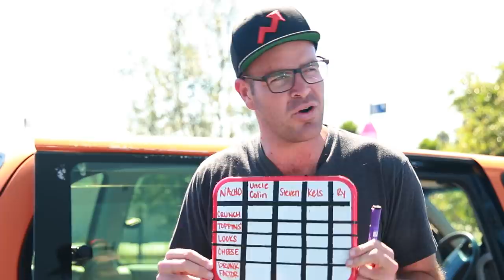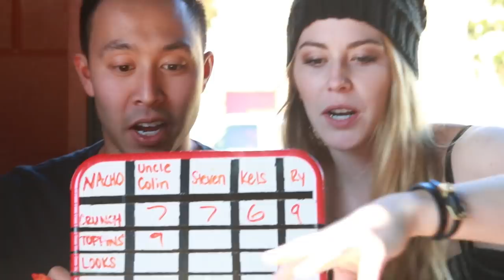Nacho Bar Crawl Telephone • Feast Mode Hunger Squad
Feast Mode Hunger Squad go on a nacho bar crawl to find the tastiest nachos in LA. With special guests Kelsey Darragh and Ryan Bergara.

MUSIC
Stone Fox
Gotta Get Funky
Smokescreen
Latin Cadillac